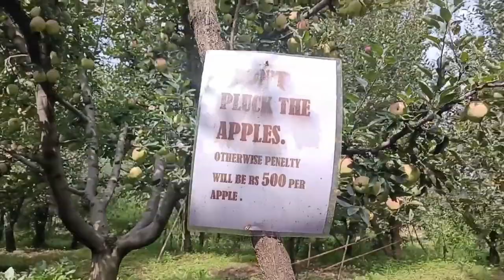Kashmir mikch vidios